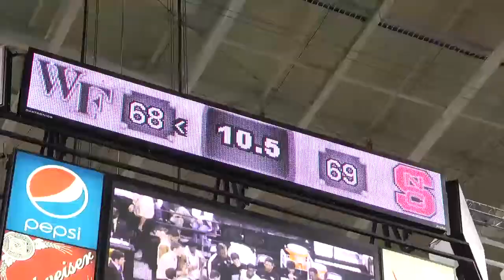Wake Forest vs. NC State - Highlights & Interviews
Wake Forest's Codi Miller-McIntyre and Devin Thomas talk about the Demon Deacons' 70-69 win over NC State on Jan. 15, 2014.